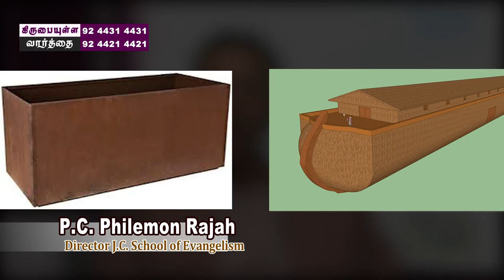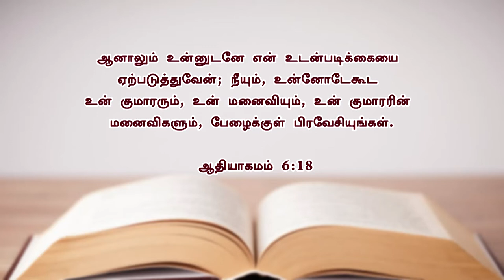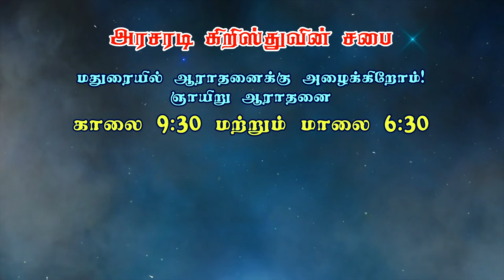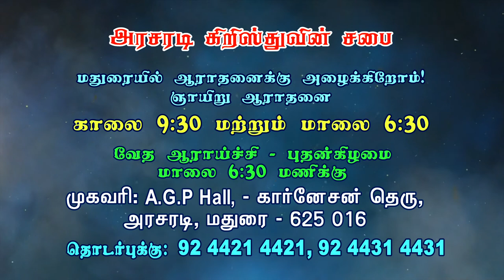உலகின் முதல் கப்பல் எப்போது கட்டப்பட்டது? | Bro. Philemon Rajah | J.C. School of Evangelism